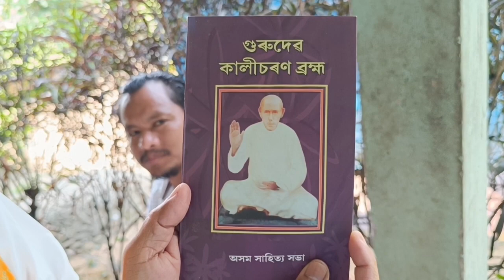GRACIAS SIMEN CHAPORI#10.31 AM#15/4/2024